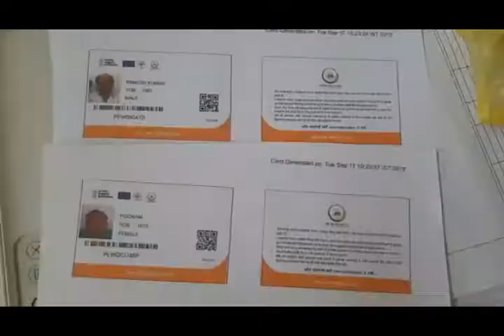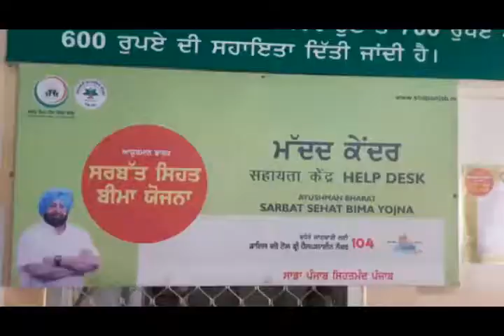Ayushman Yojna को लेकर Pathankot के लोगों में संशय, निजी अस्पतालों में नहीं चल रहे कार्ड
आयुष्मान योजना को लेकर लोगो में संशय बरकरार / निजी अस्पतालों में नही चल रहे कार्ड / बिना सरकारी अस्पताल की मंजूरी के नही हो रहा इलाज / गम्भीर हालात में भी सरकारी अस्पताल से लेनी होगी मंजूरी. देश की सरकारों द्वारा गरीब लोगों के लिए समय समय पर कोई न कोई योजना चलाई जाती है ताकि वो भी समाज में सिर उठा कर जी सके। इसी के चलते आयुष्मान सेहत बीमा की शुरुआत की गई है। जिस के तहत एक परिवार एक साल में 5 लाख तक का मुफ्त इलाज करवा सकता है पर सरकार द्वारा शुरू की गई इस योजना को लेकर स्थानीय लोगो में अभी भी संशय बरकरार है